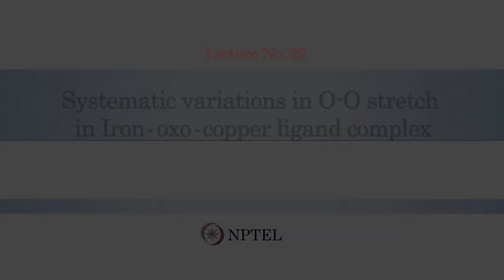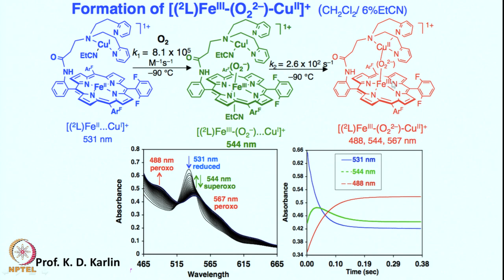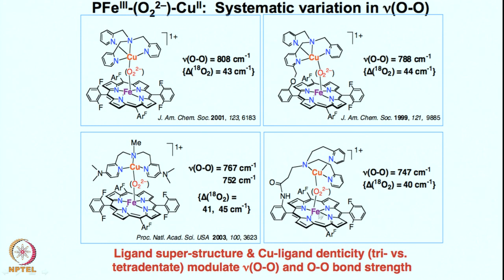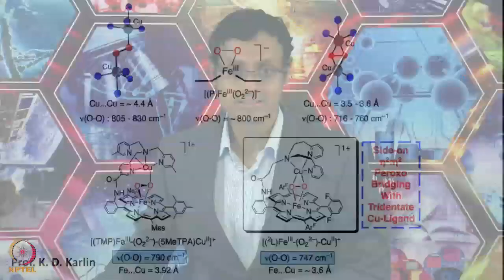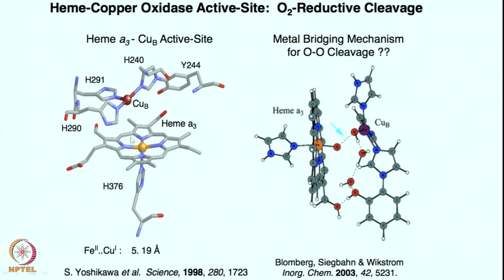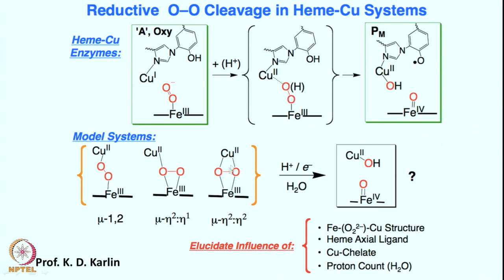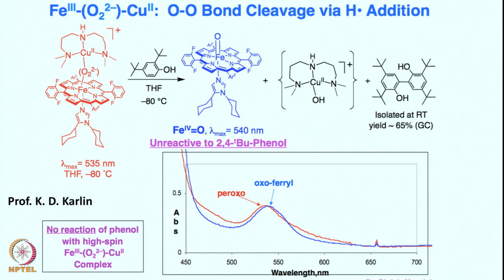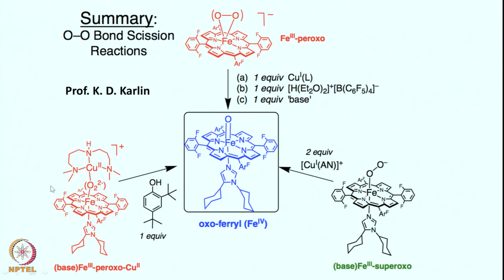Week 5 - Lecture 22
Lecture 22 : Systematic variations in O-O stretch in Iron-oxo-copper
 ligand complex

 To access the translated content:
1. The translated content of this course is available in regional languages.
 2. Regional language subtitles available for this course
 To watch the subtitles in regional languages:
 1. Click on the lecture under Course Details.
 2. Play the video.
 3. Now click on the Settings icon and a list of features will display
 4. From that select the option Subtitles/CC.
 5. Now select the Language from the available languages to read the subtitle in the regional language.